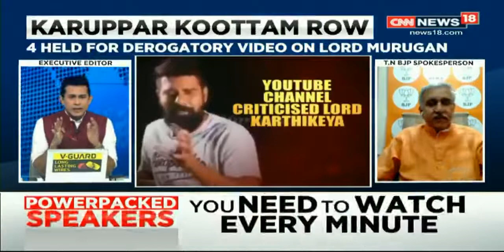Karuppar Koottam Row.